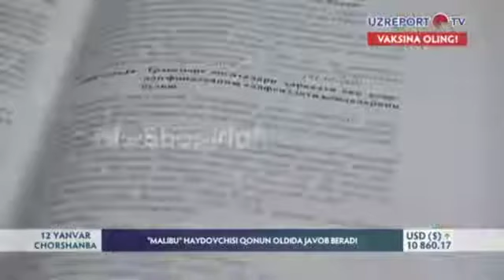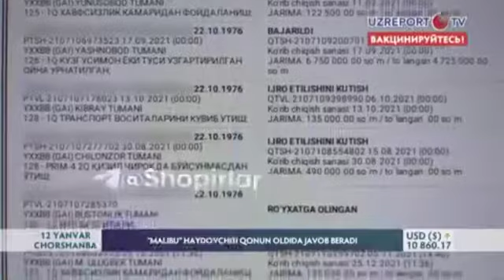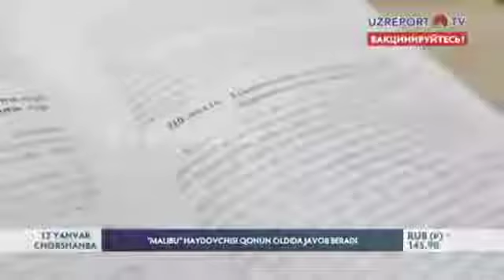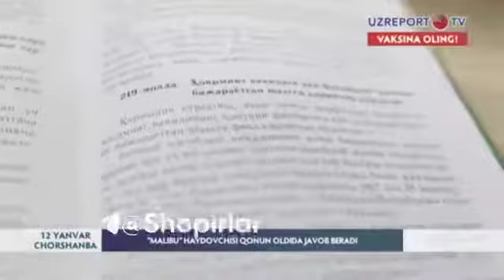Тошкент шахрида ўққа тутилган қора Малибу ким эди? У ҳақида маълумот берилди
❗️"Ароқ ичибман, пиво ичибман вообще ўчиб қолибман"
Ижтимоий тармоқларда ўққа тутилган қора Малибу ҳақида маълумот берилди